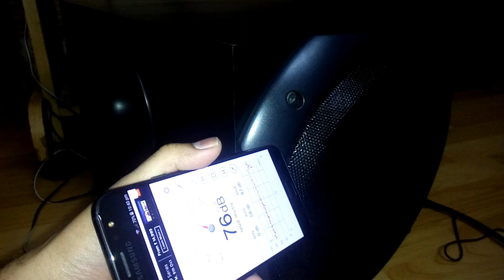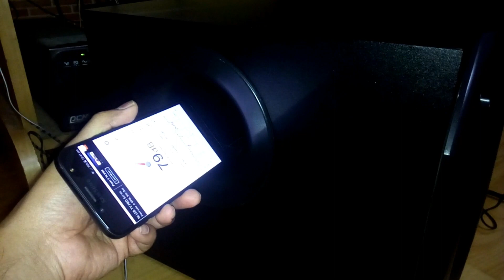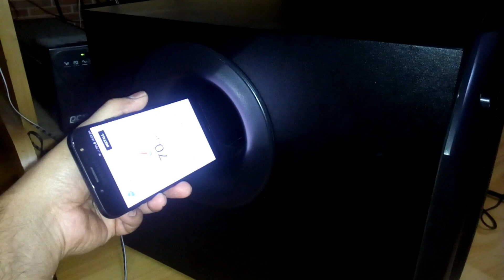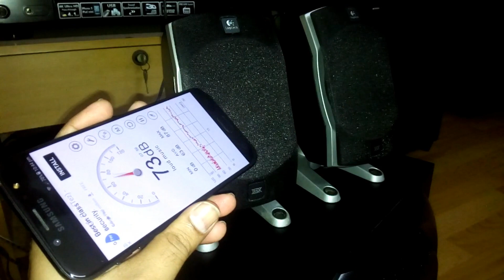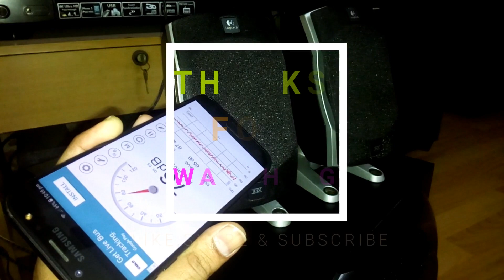Logitech z-5500 sound test// spl test// db test